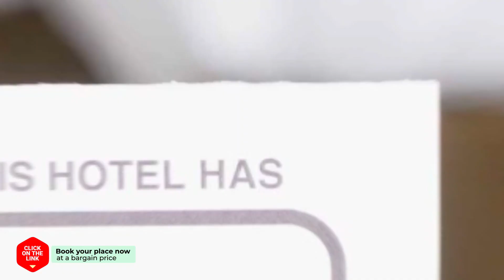Suji Guesthouse hotel review | Hotels in Jeju | Korean Hotels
Suji Guesthouse hotel video review. Hotels in Jeju, asian 3 stars hotels.